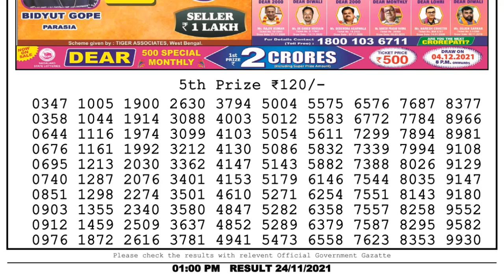Lottery Sambad Result 1pm 24.11.21 Nagaland State Lottery Result